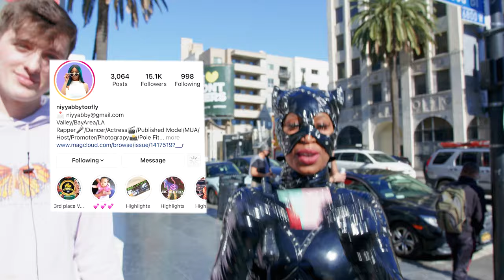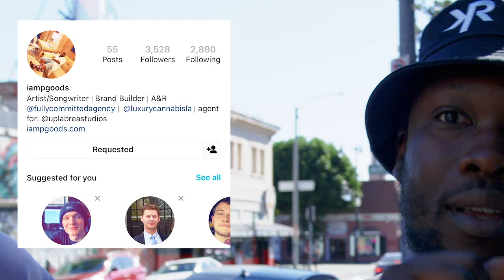Asking Random Strangers In Los Angles to Freestyle on My Beats!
Who Had the best bars?? Let me know below!

My FREE DrumKit! 50 Custom Sounds

This video is me getting strangers to freestyle on my beats in los angles California, let me know where I should go next!